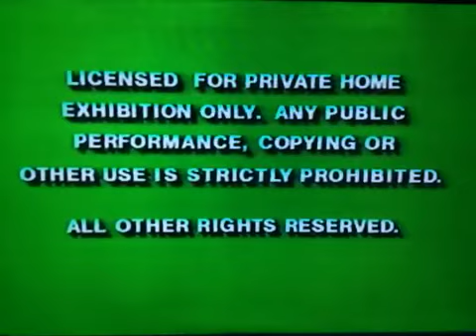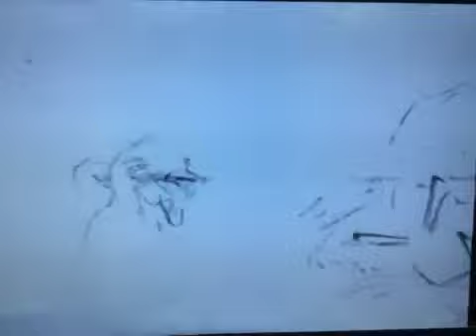Opening To The Fox And The Hound 1994 Vhs Version 1